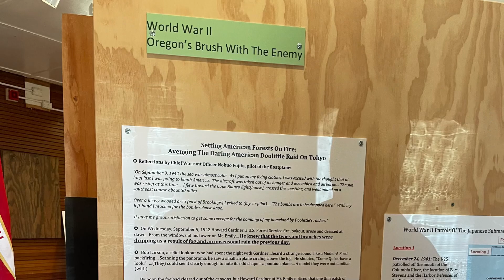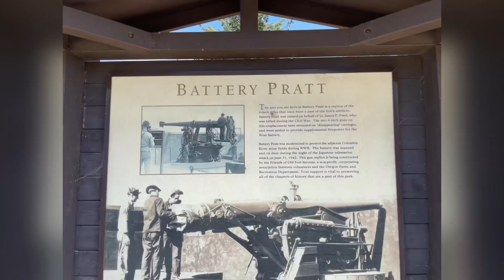Peter Iredale wreckage and Fort Steven’s July 2023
A glimpse of the Peter Iredale shipwreck on Fort Steven’s on the Oregon coast.

Video and picture taken by me on iPhone and movie created with iMovie.